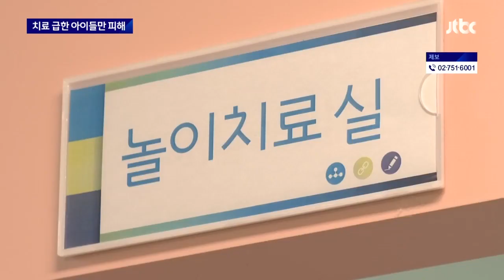코로나 후유증으로 '아동 발달지연' 늘었는데…실비 지급 중단 위기 / JTBC 뉴스룸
병원들의 발달 클리닉 보험금 청구가 너무 많자, 이제는 보험회사가 나섰습니다. 보험사가 다음달부터 일부 보험금 지급이 거절될 수 있다고 통보한겁니다. 정작 치료가 필요한 아이들만 피해볼 수 있습니다.